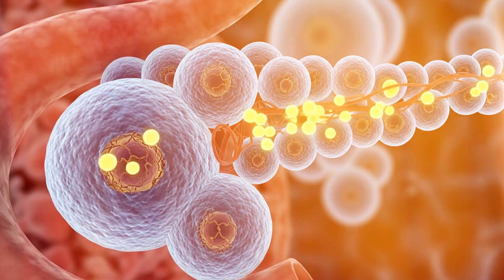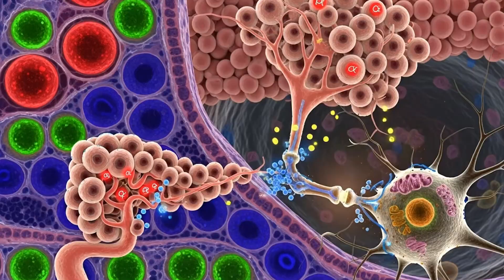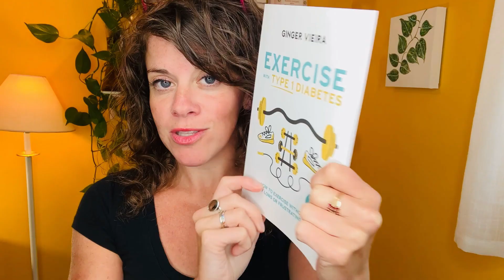The Shocking Truth About Insulin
Do you know the difference between the insulin you buy at the store and the insulin your body produces? The consequences of its inferiority are significant.

In this video, I share what I've learned about the insulin you purchase at a pharmacy versus what your body should produce.

Honestly, it might shock you...this isn't Diabetes 101. This is for the nerds! The Diabetes Nerds.

Share this post with a friend who should know about the differences!